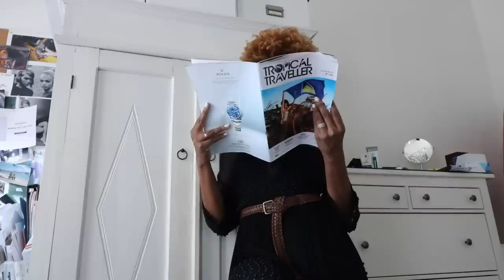SPRING STYLE TRICKS: HOW TO WEAR SILK, KNITWEAR & BLACK!!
Spring style tricks, how to wear silks, knitwear and black!

Here's a how to style spring trends that are lesser talked about.  Get some spring outfit inspiration on how to style knitwear in spring, how to style the color black and how to wear silk.   Hopefully you get inspired on what to wear for spring 2019 and how to master transitional dressing and when you should start wearing spring clothes and how.

ORANGE KNIT + SKIRT OUTFIT:

Topshop knit: sold out.

Adidas Leopard print sneakers (out of stock)

Dupes to leopard sneakers:

White trousers (old)

POLKA DOT DRESS OUTFIT:

Zara orange sleeveless knit: sold out

BLACK IN SPRING OUTFITS:

Zara sheer beaded dress (old)
Dupes to beaded dress:

White bag: Vintage